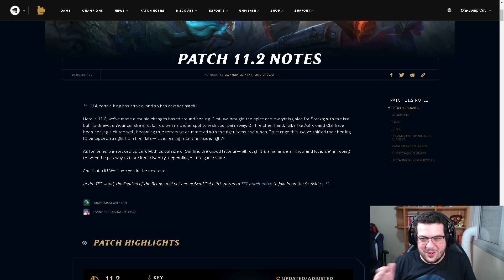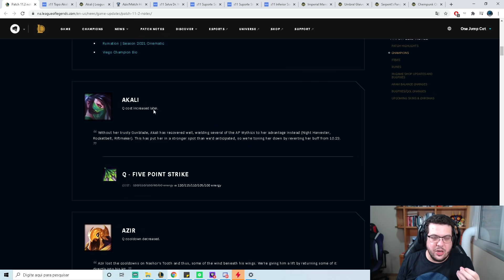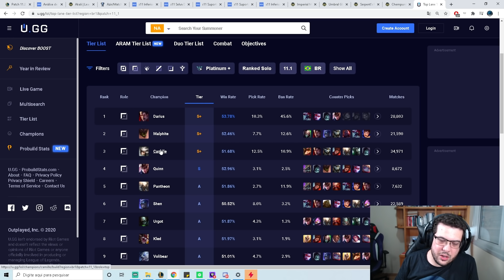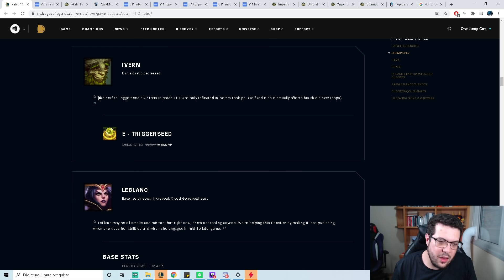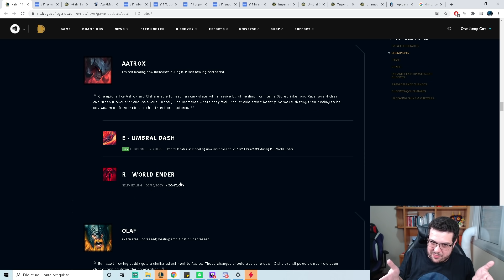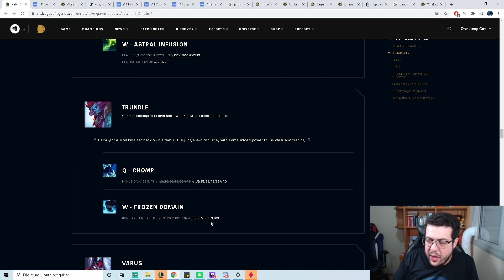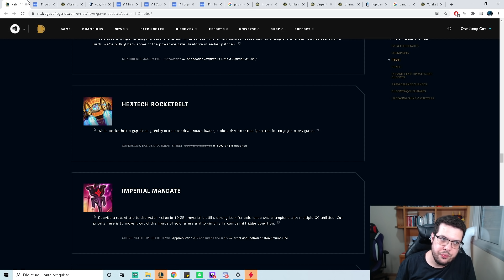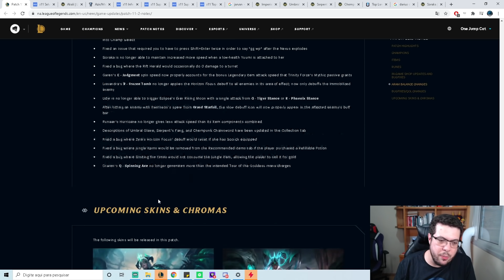Notas de Atualização 11.2 - Análise completa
E aí pessoal! No vídeo de hoje  vou falar um pouco sobre o 11.2, patch importante que trás o campeão Viego, mudanças em diversos itens, na força do vendaval , soraka, caitlyn, leblanc,senna  e tantos outros!